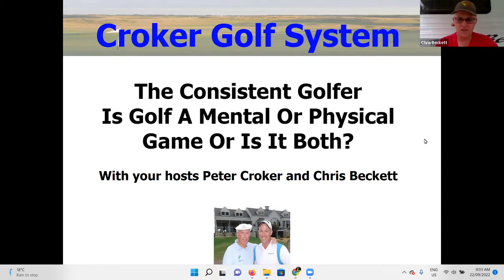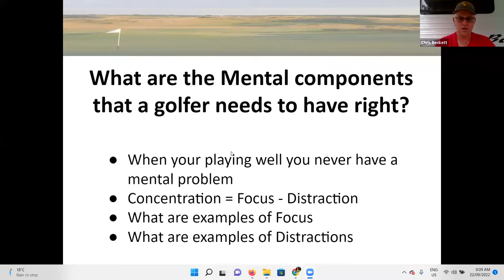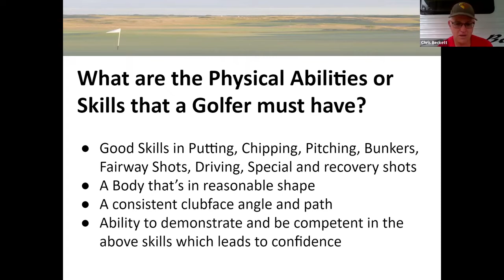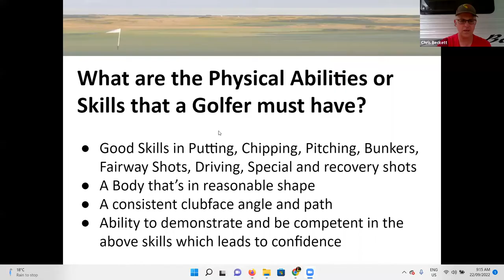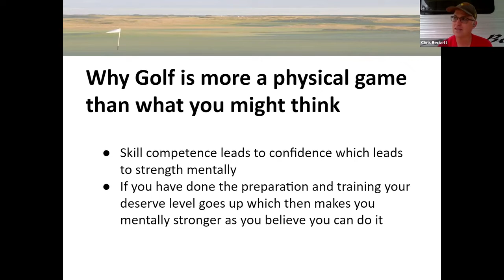Is golf a mental or physical game or is it both?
Most golfers are a few steps away from breaking 80, and it can be as little as some concept changes that make the difference. We’ll work on getting you achieving your desired score within 12 months. We’ll give you everything you need to make that happen, and nothing you don’t. We’re going to solve the 3 biggest problems that stop golfers from breaking 80 on a regular basis: Inconsistency, Lack of Short Game Confidence, and Lack of Power.